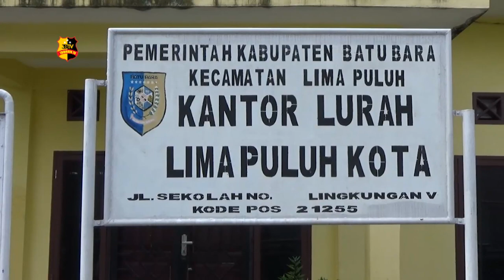TAK TERIMA BLT, PARA IBU DATANGI KANTOR LURAH BATU BARA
Merasa tak menerima bantuan langsung tunai atau BLT dampak Covid-19 puluhan ibu-ibu warga kelurahan Lima Puluh Batu Bara mendatangi kantor kelurahan Lima Puluh guna menuntut keadilan atas bantuan langsung tunai Covid-19 tahap pertama. Para kaum ibu ini merasa menjadi korban tebang pilih dan bantuan tersebut yang tidak tepat sasaran.

Seperti Pika simbolon salah seorang ibu yang ikut mendatangi kantor lurah mengatakan bahwa bantuan langsung tunai yang diberikan terkesan tebang pilih dan tidak tepat sasaran.

Selain itu PLT Lurah Lima Puluh Adri Aulia harahap mengatakan para kaum ibu yang hadir disini karna menuntut hak nya atas bantuan langsung tunai Covid-19. Adri juga menambahkan bahwa nama nama mereka belum termasuk dalam data penerima BTL Covid1-9.

Para warga Lima Puluh Batu Bara berharap agar pemerintah setempat agar tidak tebang pilih dalam memberikan bantuan dan lebih serius lagi dalam melakukan pendataan terhadap warga yang memang layak menerima bantuan.

Dari Sumatera Utara tim liputan Tribrata tv salam tribrata.